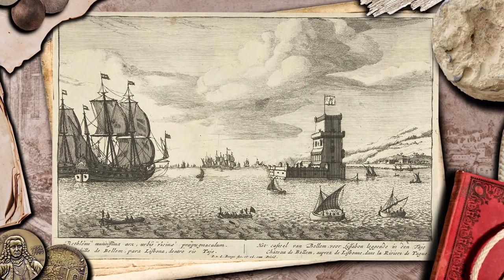Great Lisbon Earthquake in 1755 // MEYER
Not that long ago, a horrifying catastrophe happened. It was the earthquake in Turkey and Syria, which claimed the lives of at least 50,000 people. Many still wonder, in this age of advanced technology and science, why can't we predict earthquakes? When did humanity learn to predict them, if did at all, and have such disasters occurred in our history before?

What did the Portuguese Empire look like in 1755? What happened during the Lisbon earthquake? How high was the tsunami wave in Portugal? What was the magnitude of the earthquake in Lisbon? What challenges did the authorities face after the disaster? How did the earthquake of 1755 change Europe and make it secular?

00:00 - Introduction:
01:31 - Portuguese Empire in 1755
03:28 - Events during the earthquake
05:18 - Lisbon after the earthquake
06:01 - How authorities dealt with the aftermath
09:16 - Who is Marquis de Pombal?
13:10 - Europe during the Lisbon earthquake of 1755
13:54 - Earthquake precursors
14:58 - Most resilient buildings during the earthquake
16:18 - How the earthquake changed Europe
20:16 - Enormous losses suffered by Portugal
20:46 - Consequences of the Lisbon earthquake in 1755